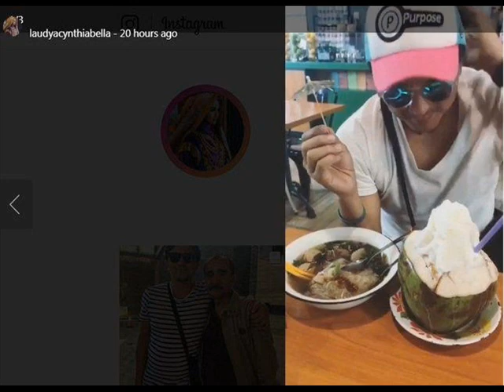Dikenal Gagah dan Tampan, Ternyata Engku Emran Juga Punya Sisi Aneh Ini